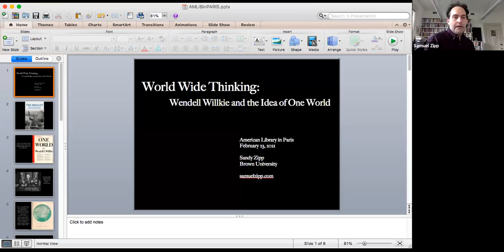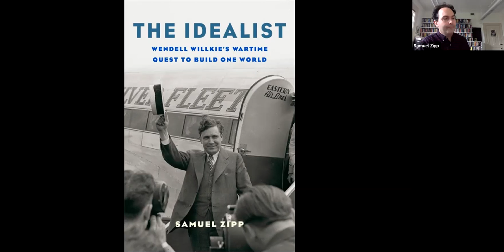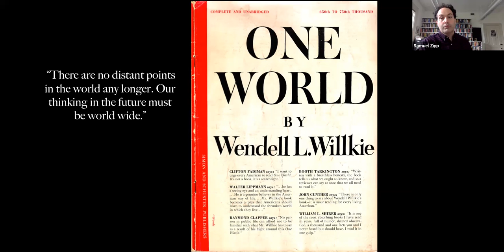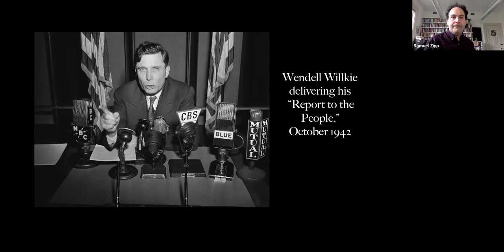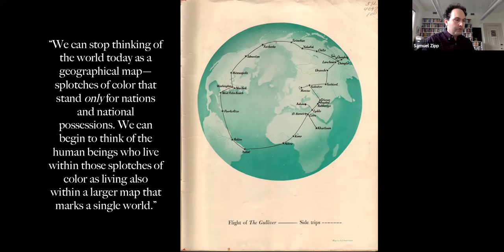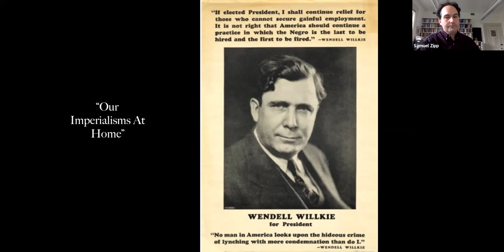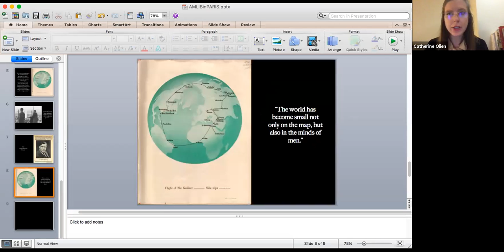ALP Evenings with an Author: Samuel Zipp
A virtual "Evening with an Author" hosted by the American Library in Paris featuring Samuel Zipp speaking about his new book, "The Idealist: Wendell Willkie’s Wartime Quest to Build One World." Filmed via Zoom with a live audience on 23/02/2021.

Dr. Samuel Zipp is a cultural and intellectual historian at Brown University. He has written for the New York Times, the Washington Post, n+1, The Baffler, and The Nation and is the author of "Manhattan Projects: The Rise and Fall of Urban Renewal in Cold War New York." He also coedited a collection of the writings of Jane Jacobs.